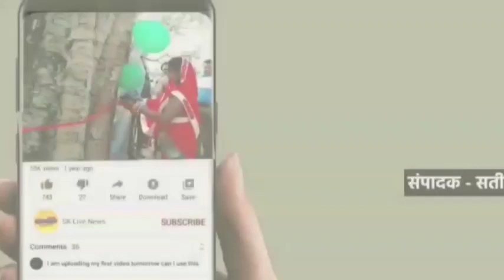कृषक समाज इंटर कॉलेज द्वारा 75 वां हीरक जयन्ती समारोह कार्यक्रम हर्षोल्लास के साथ मनाया गया।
गोला खीरी। गोला नगर के लखीमपुर रोड स्थित कृषक समाज इंटर कॉलेज में 75 वां हीरक जयन्ती समारोह कार्यक्रम हर्षोल्लास के साथ मनाया गया। कार्यक्रम का शुभारंभ मुख्य अतिथि रेखा दिवाकर उपनिदेशक माध्यमिक शिक्षा निदेशक लखनऊ मंडल द्वारा माँ सरस्वती की प्रतिमा की पूजा अर्चना कर  दीप प्रज्वलित कर कार्यक्रम हुआ प्रारंभ। 1949 में छोटी से झोपड़ी में स्वर्गीय बाल गोविंद वर्मा द्वारा मात्र पांच छात्र के साथ इस विद्यालय को स्थापना की गई थी इस कॉलेज के प्रथम प्रवेश पाने वाले छात्र का नाम बनवारी लाल वर्मा था ।इसके बाद बाल गोविंद वर्मा कृषक समाज इंटर कॉलेज के बनाये गए प्रबंधक उनके बाद
स्वर्गीय बाल गोविंद वर्मा के पुत्र पूर्व सांसद रवि प्रकाश वर्मा प्रबंधक बने । आज 75 वर्षों बाद लगभग 75 00 छात्र छात्राएं कृषक समाज इंटर कॉलेज में शिक्षा ग्रहण कर रहे हैं आज 75 वर्षों में कृषक समाज इंटर कॉलेज ना कि  केवल गोला बल्कि जनपद लखीमपुर खीरी में शिक्षा का अग्रणी संस्थान बना है  बल्कि कृषक समाज इंटर कॉलेज से हर वर्ष हजारों छात्र-छात्राएं  कॉलेज से शिक्षा ग्रहण करते हैं इस कॉलेज से लगभग 82 हजार छात्र छात्राओं ने शिक्षा ग्रहण कर चुके हैं और देश-विदेश विभिन्न स्थानों में सक्षम योगदान देते रहे कॉलेज के 75 वें हीरक  जयंती के उपलक्ष्य में छात्राओं द्वारा संस्कृतिक कार्यक्रम में सुंदर-सुंदर झांकियां प्रस्तुत कर कार्यक्रम में दिया योगदान ।  कार्यक्रम के अंत में प्रतिभागियों को पुरस्कार देकर सम्मानित किया गया कॉलेज के पूर्व रिटायर अध्यापकों को भी साल ओढ़ाकर किया गया सम्मानित । संस्कृतिक कार्यक्रम में अच्छा योगदान देने वाले छात्राओं को भी किया गया पुरस्कृत साथ में गोला नगर के  पत्रकारों को भी किया गया सम्मानित इस अवसर पर पूर्व सांसद रवि प्रकाश वर्मा प्रधानाचार्य डॉ लखपत राम वर्मा राम नरेश वर्मा डॉ अनिल वर्मा आदि लोग मौजूद रहे।